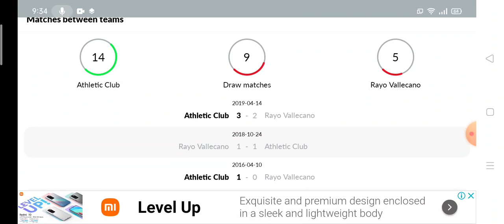Athletic Club vs Rayo Vallecano Prediction || La Liga 2021/22